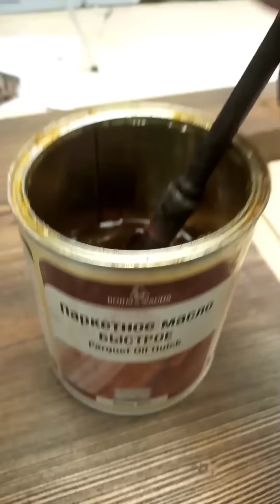Шикарная идея DIY который стоит повторить! Идея как сделать живой край стола - состарить столешку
Шикарная идея DIY который стоит повторить! Идея как сделать на столешнице живой край - состарить столешку в ванную.Мастер Самоделки Сделайсам НАСАДКИ КОМБО!
ЕСЛИ ВЫ ХОТИТЕ ПОДДЕРЖАТЬ МОЙ КАНАЛ ЧПУ на карту СБ 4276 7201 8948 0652